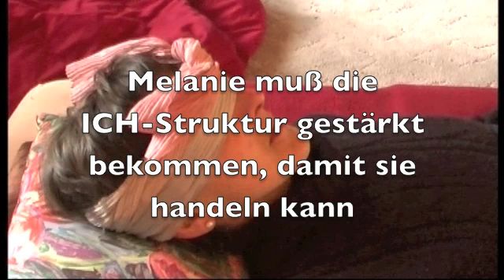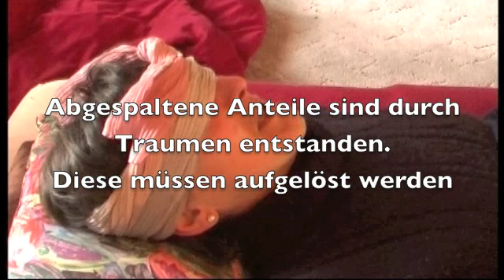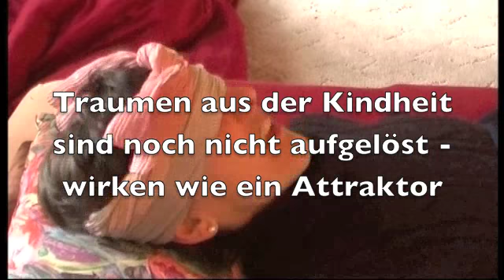Melanie's Autounfall - Starke Schuldgefühle - Synergetik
Ausbildung in Psychobionik
Melanie ist eine multiple Person - sie hat einige Traumen in ihrer Kindheit erlebt. Niemand konnte ihr so richtig helfen. Eine Ablösung vom Elternhaus gab es auch noch nicht, denn sie hatte große Schuldgefühle. Ein Autounfall mit 18 war schrecklich ... Dieser wird hier in dieser Demo-Session aufgelöst. Doch zuerst muß die ICH-Struktur gestärkt werden.